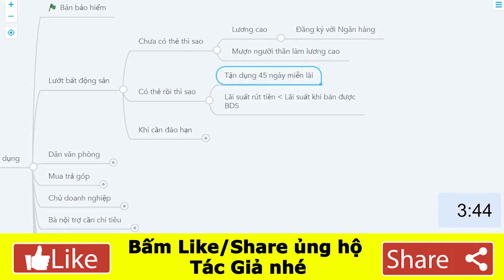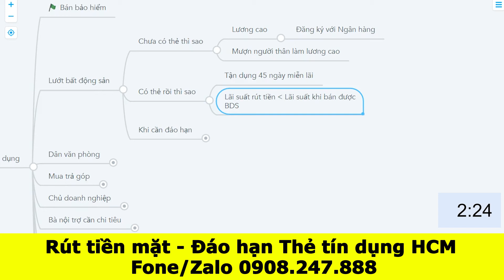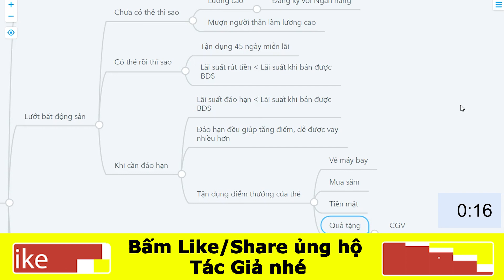Dân Bất Động Sản huy động vốn hàng trăm triệu từ Rút tiền thẻ tín dụng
Tuyệt chiêu huy động vốn từ số 0, sẽ giúp bạn bắt tay vào việc đầu tư bất động sản, bằng cách huy động từ RutTienTheTinDung. Xem ngay!

Rút tiền mặt thẻ tín dụng tphcm giá rẻ không lãi suất và có lợi, nhưng bạn sẽ hiểu rõ hơn sau 30s xem video.
– Nó là gì
– Vì sao không nên vay cầm đồ
– Thủ tục đơn giản để rút thẻ tín dụng là gì

Tôn chỉ kinh doanh: An tâm – Chu đáo – Chuyên nghiệp

lãi suất rút tiền từ thẻ tín dụng sacombank
rút tiền thẻ tín dụng fe credit
thẻ tín dụng rút tiền mặt